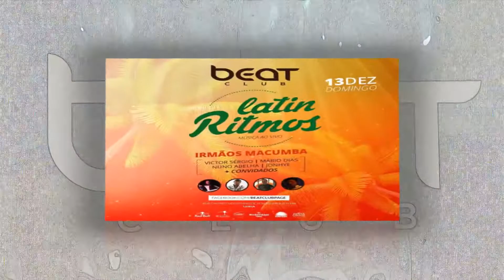VICTOR SÉRGIO & Cª Lª@BEAT CLUB LEIRIA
VICTOR SÉRGIO & Cª Lª@BEAT CLUB LEIRIA...AGORA TODOS OS DOMINGOS RITMOS LATINOS. 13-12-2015.
ALFREDO RIBEIRO CAMERAMAN (SE TIVER MEO TV PODE VER ESTE VÍDEO CARREGANDO NO BOTÃO VERDE DO SEU COMANDO E INSERIR O Nº 800285 - MÚSICA Nº 809096 - DESPORTO Nº 704745).